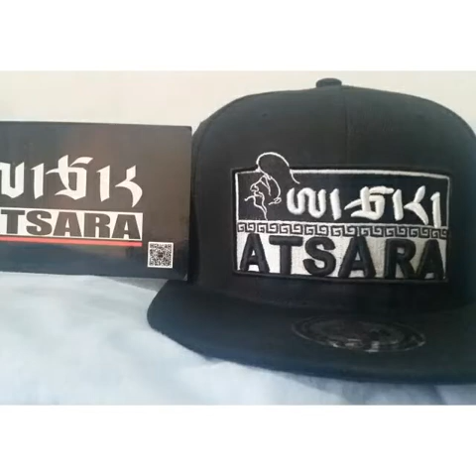2016 Tibetan rap Made in Tibet - Lam ka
Lhasa rap. 2016Tibetan rap.Tibet rap. 2016.